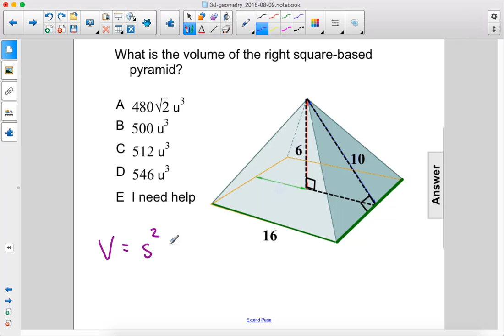Geometry 3D Volume of a Pyr Q97